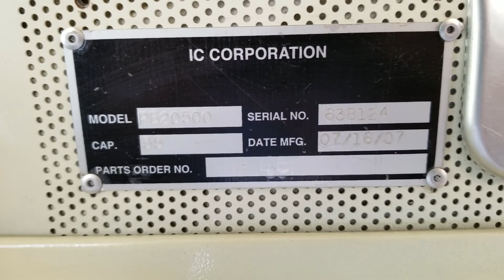Olentangy Bus #36: 2008 IC FE 300 Walkaround & Quick Tour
This is bus #36, a 2008 IC FE 300 with the 7.6L MaxxForce DT engine. It has a handicap door on the front right side. This bus, along with #35, are the only 2008 units of this model. This bus is a spare.